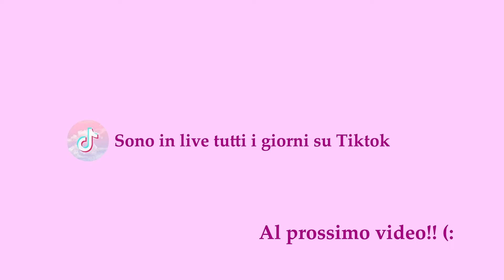SUONI LIQUIDI CHE TI SCIOGLIERANNO | ASMR ITA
Mi trovate in live tutti i giorni.

Potete scrivermi, vi leggo sempre con amore.